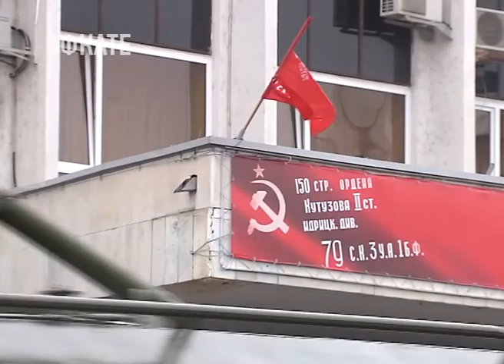Парад Победы в Краснодаре. Новости Эфкате Сочи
Начались праздничные мероприятия в краевой столице 9 мая с парада. В нём приняли участие больше двух с половиной тысяч военных.

По Театральной площади маршем прошли служащие различных родов войск: десантники, летчики, моряки и полицейские, а также курсанты училищ и казаки. Но самыми главными на празднике были ветераны. Они возглавили торжественную колонну, выехав на боевых автомобилях времен Великой Отечественной войны. Всех собравшихся на площади приветствовал губернатор Краснодарского края. Вениамин Кондратьев уверен: чем дальше в историю уходят события той войны, тем выше ответственность перед будущими поколениями, которым необходимо передать правду о Великой Отечественной.